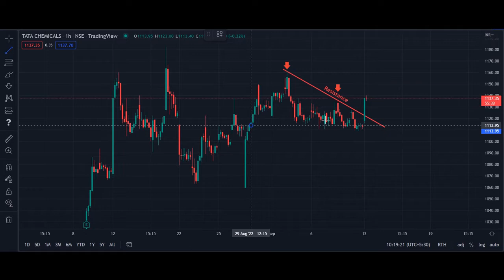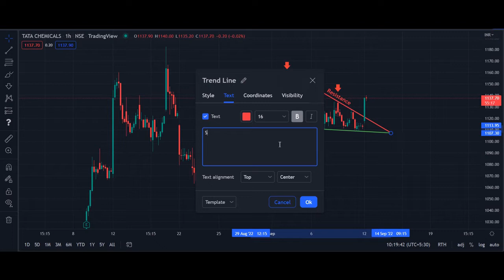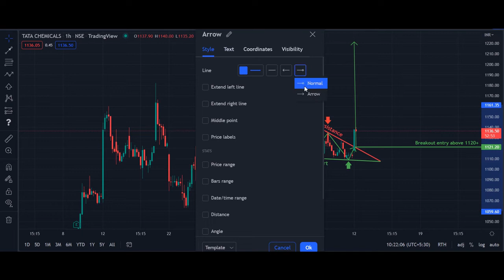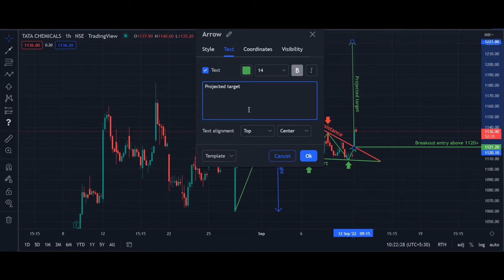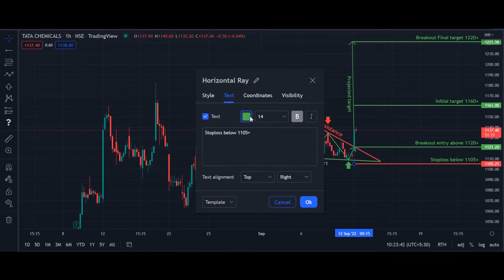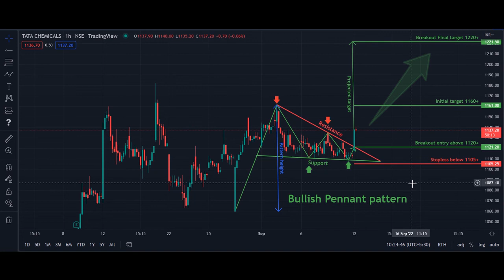Bullish Pennant pattern breakout in TATACHEM.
Discription:
Stock Name: TATACHEM
Chart Pattern: Bullish Pennant pattern
Time Frame: 1 Hour
Breakout entry above : 1120+
Breakout target above : 1220+
Stoploss below : 1105-

TechnicalAnalysis TATACHEM